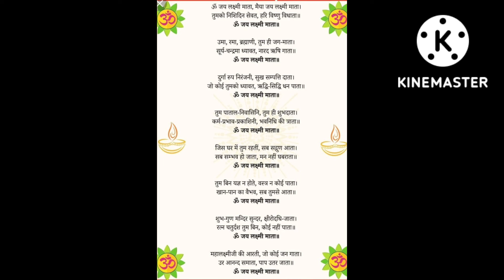laxmi ji ki aarti laxmipuja laxmi ji aarti with lyrics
Laxmi ji ki aarati with lyrics
Laxmi pujan
diwali puja aarti
Laxmi ji ki aarti in hindi

laxmi ji ki aarti
laxmi mata aarti in hindi